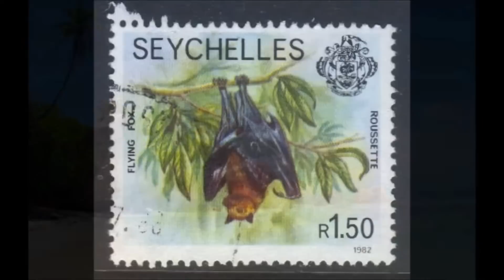Mijn film vakantie